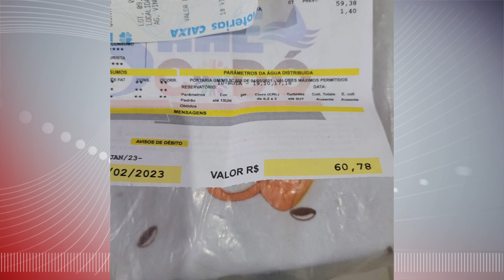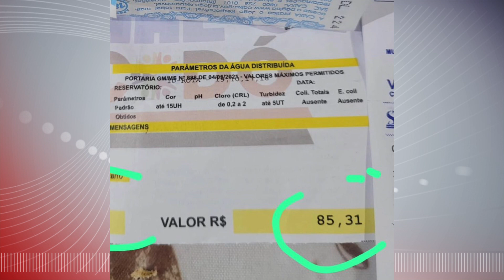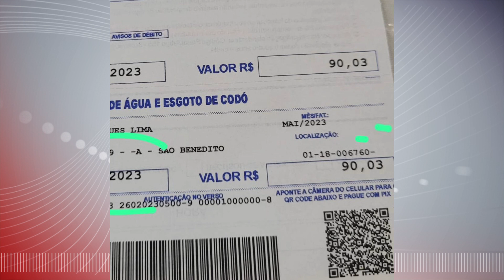STANDUP AUMENTO DE ÁGUA